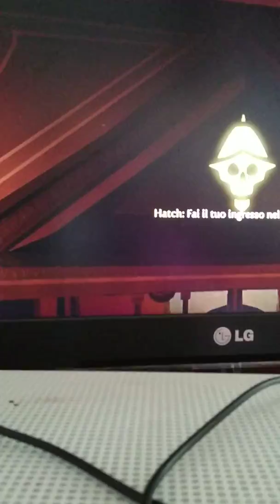2 luglio 2019